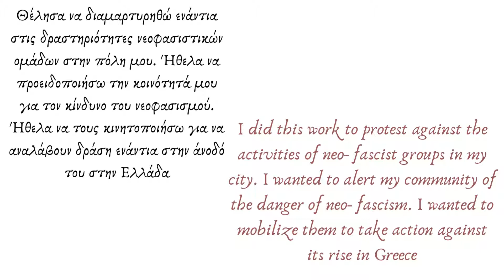ELENA ARSENIDOU - ΕΛΕΝΑ ΑΡΣΕΝΙΔΟΥ | ARTIVISM - ART FOR A PURPOSE 2022 via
The visual artist EUGENIA BEGGLI @ ARTIVISM - ART FOR A PURPOSE
(be pART of ART)

We produce weekly presentations since February of 2021 by artivists from all over the world, representing all art forms: visual, music, theater, film, etc.) that aim to transform for a more just society.